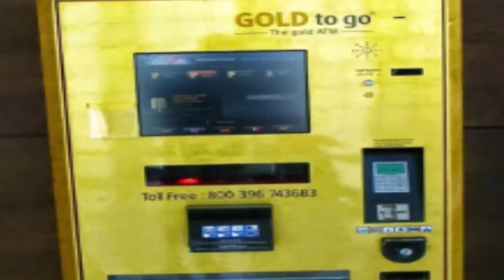ডুবাই এর আর্কষনীয় ও বিখ্যাত কিছু জিনিস যা আপনাকে অবাক করে দিবে